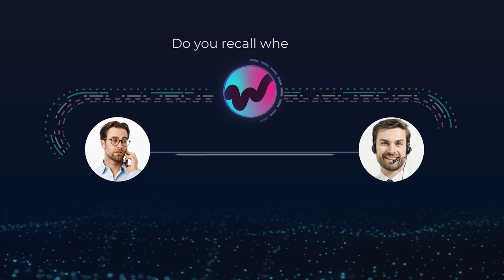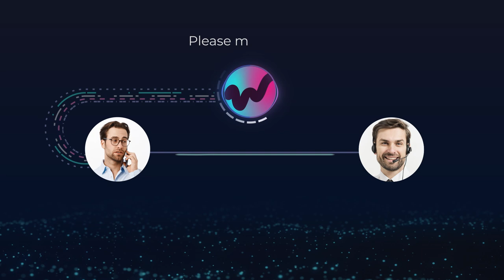Knovvu Virtual Translator | Turkish-English Conversation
Addressing Multilingual Communication Challenges
Virtual Translator solution employs Speech Recognition (SR) technology to detect and analyze spoken language in real-time. It identifies the language spoken by callers, converts speech to text, translates it to the desired language, and generates text-to-speech responses for callers. By overcoming language barriers, Virtual Translator empowers call center agents to effectively assist callers in their preferred languages, enhancing customer satisfaction.